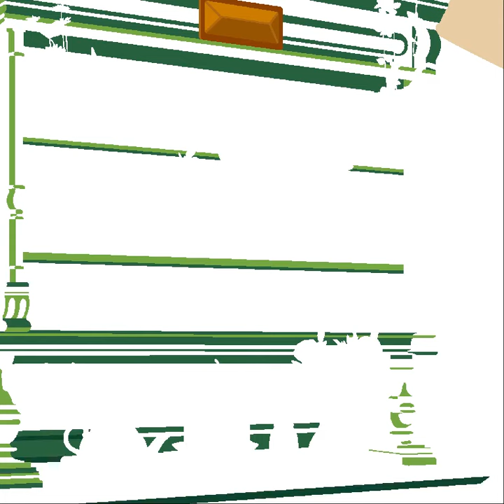Mystery pick.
Mystery color by number. End result is pretty cool.